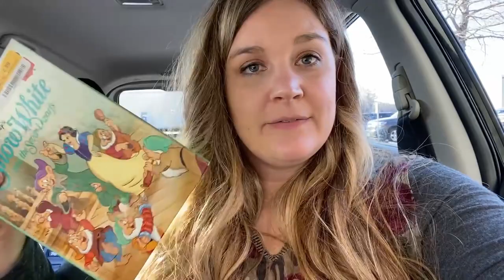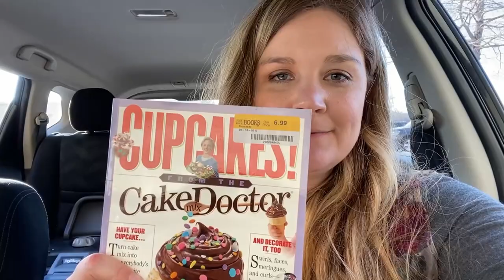Hang Out With Me | Dr. Appointment | buybuy Baby, Kohls, Kroger, Half Price Books, and Target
I had another busy day including a Dr. appointment and running errands such buying Hannah's birthday outfit at buybuy Baby, my outfit for her birthday at Kohls, picking up my dogs medication at the vet, buying Valentine's Day decorations and Kroger, books for the kids favors for Hannah's party at Half Price Books and some toddler items at Target.  And guess what?  I brought my camera along so you could come along too!